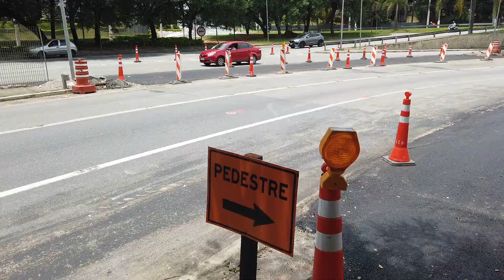TREVO DE ALPHAVILLE - CCR VIA OESTE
No dia 7 de fevereiro, a CCR ViaOeste iniciou no desvio do tráfego no trevo de Alphaville. Quem explica melhor a situação é o engenheiro civil - Marcos Ventorim.
Vale lembrar que a concessionária disponibiliza um canal de atendimento para esclarecer qualquer dúvida. Disque CCR  - 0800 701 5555,  WhatsApp - 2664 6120 ou pelo site: obrasccrrodovias.com.br